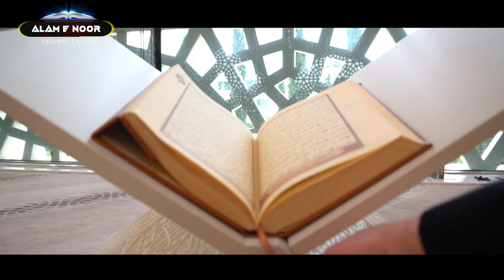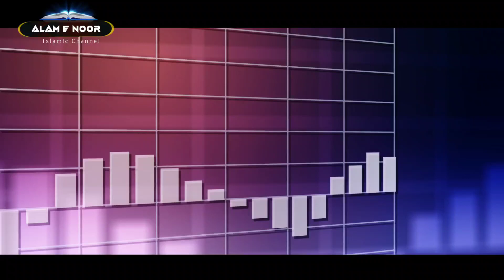जुमा की नमाज़ के बाद ये दुआ 70 बार पढ़ लेना | Aur Kamal dekhna | चारों तरफ़ दौलत ही दौलत होगा | AN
Must Watch...!!